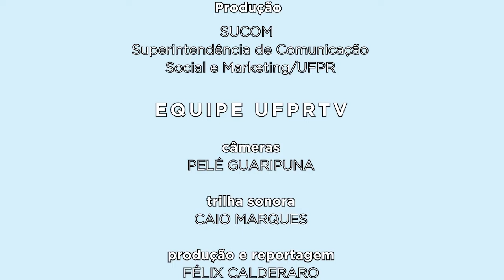Diálogo Com A Gestão | Desafios da UFPR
Em um cenário eleitoral e de cortes orçamentários para o ensino, conversamos nesta edição do Diálogo Com a Gestão sobre o equilíbrio das contas públicas e sobre os desafios atuais de investimento para a UFPR: obras e pesquisa.